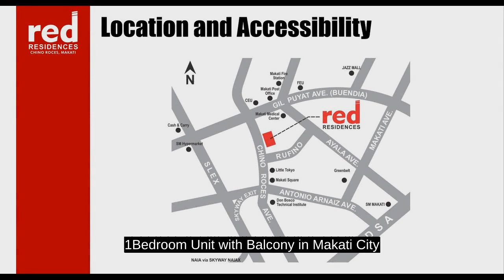1Bedroom Unit with Balcony in Makati City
1Bedroom Unit with Balcony in Makati City

Price: ₱ 6,701,000
Condominium/Apartment Type: Residential Condominium
Number of Bedrooms: 1
Number of Bathrooms: 1
Unit Size in sqm: 26.04 sqm.